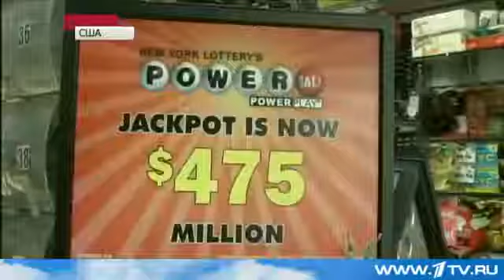Неизвестный счастливчик выиграл 590 миллионов долларов в США